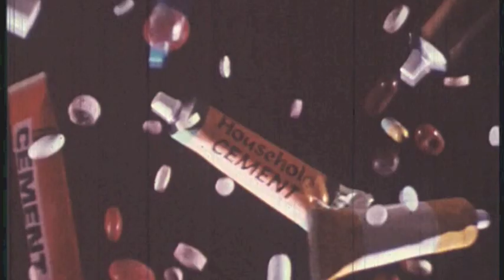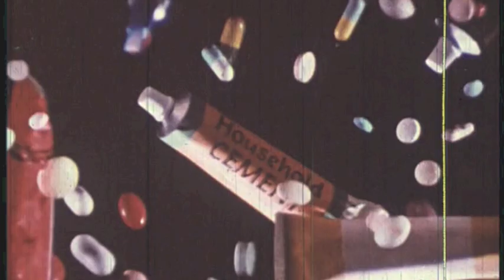ocp - na boca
Public domain found footage out of "Drugs Are Like That" (1969) short film.
Track out of "Gasto" (2010) by ocp - operador de cabine polivalente.

The stuttering was an artistic choice, although it happened accidentally during the editing process.
Even though the image stutters the audio is continuous.
It reveals how much we're influenced by audiovisual content and how we're used to perceive it.